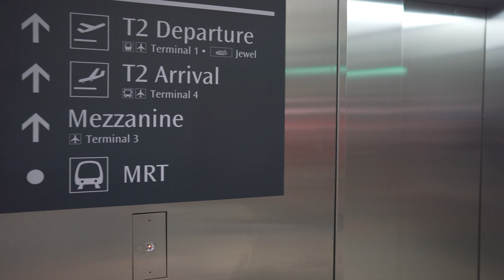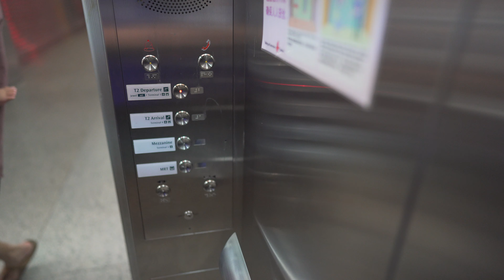Singapore, Changi Airport, Otis 2000 Traction elevator - going up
June 2019